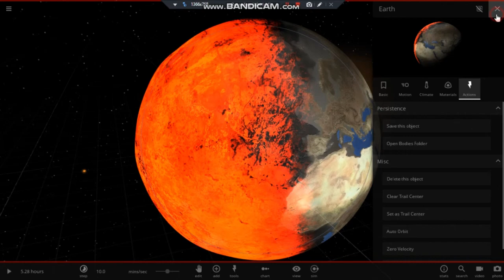Ngeri!!! Tabrakan bumi dengan bulan - Universe Sandbox 2 Indonesia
Maaf kalo kualitas videonya jelek, pake laptop kentang soalnya kalo video ini

Ini dia simulasi tabrakan bumi dengan bulan
yang bisa dimainkan di game Universe Sandbox2. Game ini bisa dibeli di Steam lewat link ini: